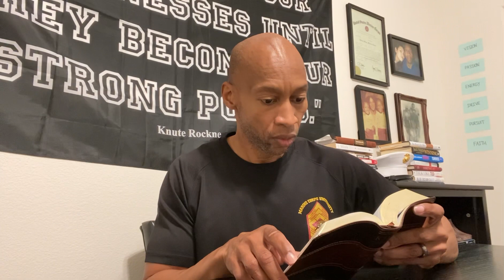“HE IS RISEN!!” -Matthew 28:6🙏🏾✝️🙏🏾